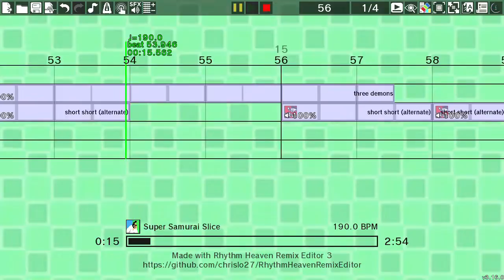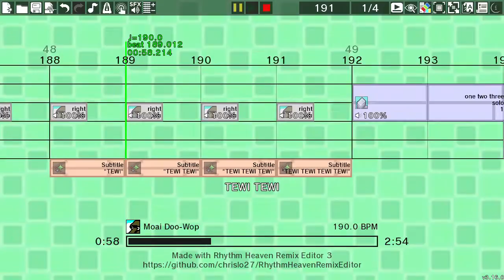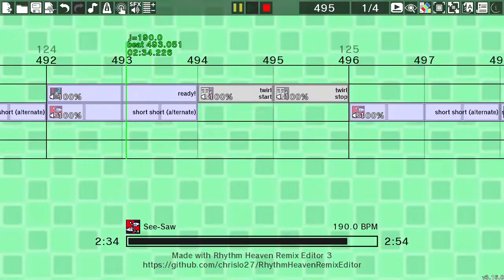Rhythm Heaven Custom Remix - Usatei 2011 (ウサテイ2011)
"It's time to mix things up! You'll need to have the speed and agility of a rabbit if you want to successfully hop between rhythm games like a master! (NP)"